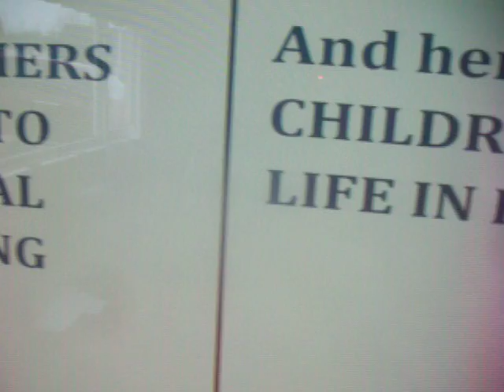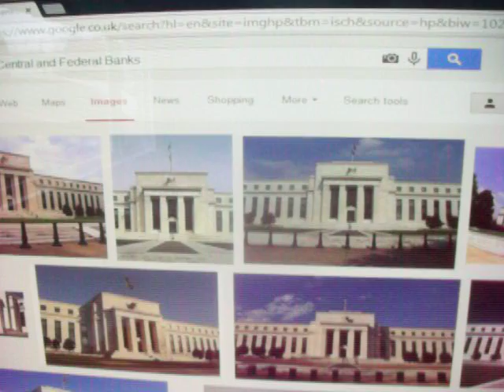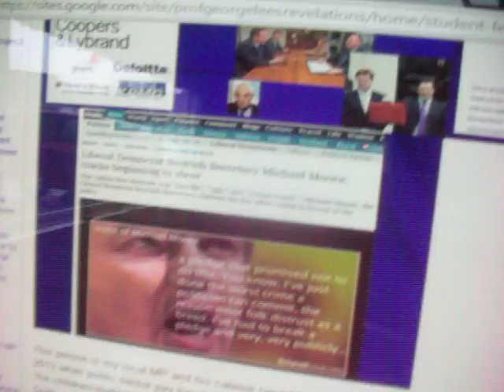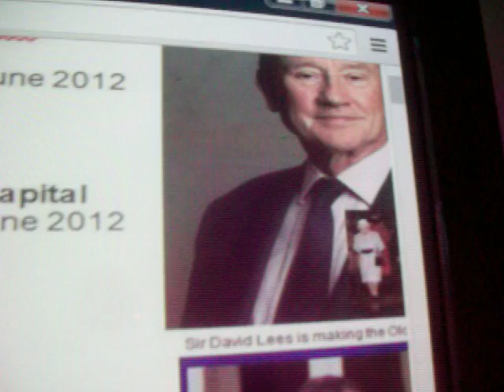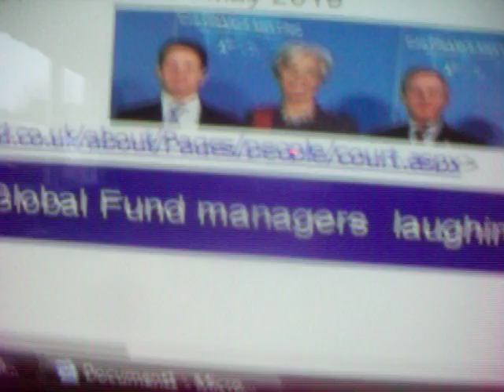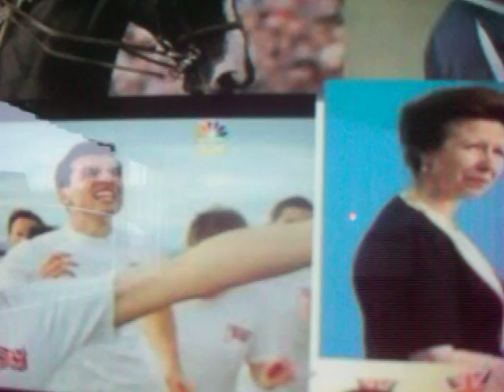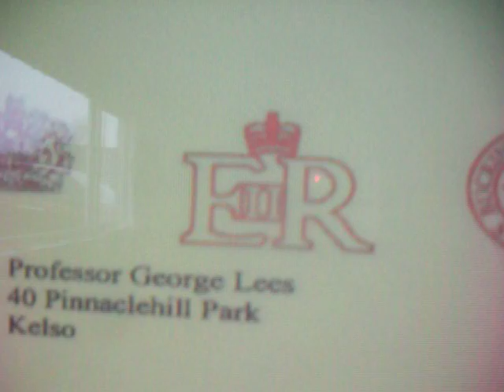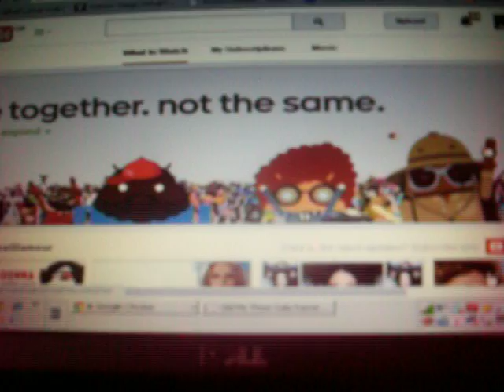A MOTHER's guide to CENTRAL BANKING & the childrens life in debt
Your children and your household are being ROBBED BLIND by our coerced/corrupted politicians and the PRIVATE MONEY LENDERS who pick them. Constitutionally all democracies should be funded by the issuance of money from the central bank. there is no need even for taxation in a FREE WORLD. BUT we have a privately owned world where all money/funding is released to Governments, Councils, Families and even Students/Pupils at elite schools AT MASSIVE RATES OF INTEREST. All countries have now given up the control of issuing democratic or even JUNTA run central banks to the world owners for hundreds of years. The last few countries to lose control of the issuance of their own currency are Lithuania, Ukraine, Lebannon, Iraq, afgahnista. ALL THE BRUTAL TAKEOVERS RUN BY NATO and the G20 governments and their PRIVATE FUNDERS. The union leaders have been planted into the capitalist elites as a psychological hedge. they take a massive salary (several corporate directorships) and pension to dessert their members and in the case of the Bank of England ALL PUBLIC SERVICES which were built as nationalised initiatives. The ENERGY firms our country created are now owned by EUROPEAN & GLOBAL CONGLEMARATE of the EVIL monarchs and Corporate thieves who run the World Wars and the Jokes about the dead in the media. They have educated the victims of this since 1914 and they will be executed for treason if they do not get taken down in the acts of god that are now creating panic in the tyranous profiteering community and their Quisling Governments and MEDIA PROPAGANDISTS. The mums just need to withdraw from paying for what they the PM and the Rothschilds got entirely for free. THAT includes the energy. Tell the politicians and councillors that you know how and why they are dismembering society AND YOUR KIDS can turn their guns (sold for profit in the war office globally) on the DRAFT BOARD as they are picked for the war grave sector in the next global conflict. The whole thing is underpinned by the 2000 year Religious fraud that is now demonising ISLAM to cover the shame of these MASSIVE CRIMES AGAINST THE WORLDS' PEOPLE.